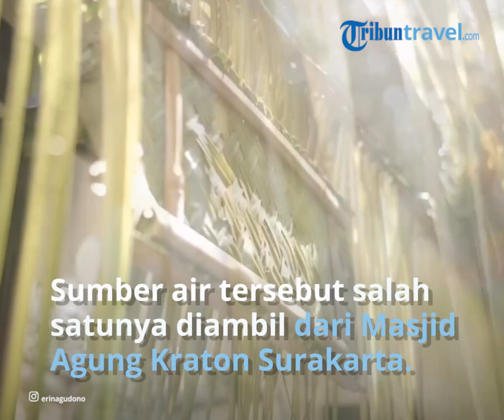Fakta-Fakta Unik dari Pernikahan Kaesang Pangarep dan Erina Gudono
TRIBUN-VIDEO.COM - Nah, berikut 10 fakta unik pernikahan Kaesang Pangarep dan Erina Gudono yang telah TribunTravel rangkum dari berbagai sumber.

1. Prosesi siraman memakai 7 sumber mata air

Kakak Kaesang Pangarep, Gibran Rakabuming Raka mengatakan bahwa air untuk siraman diambil dari tujuh sumber mata air.

Sumber air tersebut di antaranya Masjid Agung Kraton Surakarta, Masjid Al Wustho Mangkunegaran, rumah kediaman keluarga Presiden Jokowi di Sumber, dan rumah orang tua Jokowi di Boyolali.

Selain itu juga ada mata air Keraton Kasunanan, Pura Mangkunegaran, dan wilayah Pengging, Klaten.

2. Menteri jadi saksi dan Wapres jadi khatib

Akad nikah Kaesang Pangarep dan Erina Gudono yang akan dielar di Pendopo Agung Ambarrukmo, Sabtu (10/12/2022), melibatkan sejumlah tokoh penting.

Misalnya Mensesneg Pratikno akan menjadi saksi nikah dari pihak Erina.

Sedangkan, Menteri PUPR Basuki Hadimuljono akan menjadi saksi nikah dari pihak Kaesang.

Wakil Presiden KH Ma’ruf Amin juga akan terlibat di momen sakral posesi akad nikah Kaesang Pangarep dan Erina Gudono dengan bertindak sebagai khatib nikah.

Momen foto prewedding Kaesang Pangarep dan Erina Gudono di Kedaton Ambarrukmo, destinasi populer di Kota Jogja.

3. Bocoran menu saat akad nikah

General Manager Royal Ambarrukmo Herman Courbois mengajukan makanan nusantara sebagai menu hidangan saat acara akad nikah Kaesang Pangarep dan Erina Gudono.

Hal itu karena acara pernikahan Kaesang Pangarep dan Erina Gudono memang mengusung tema tradisional.

Ia pun berharap bahwa menu yang dimunculkan adalah makanan tradisional dari masa Sri Sultan Hamengku Buwono II sampai Sri Sultan Hamenku Buwono VII.

Sementara untuk minumannya, Herman Courbois mengajukan jamu sebagai pilihan agar sesuai dengan hidangan dan tema acara.

4. Mahar sederhana

Kaesang Pangarep memilih mahar sederhana meski merupakan putra orang nomor satu di Indonesia.

Kaesang Pangarep diketahui memberikan mahar uang sebesar Rp 300.000 dan seperangkat alat salat.

Ada pula beberapa mahar tambahan yang akan diberikan, namun dirinya belum menjelaskan secara detail.

5. Tamu tak boleh menggunakan batik parang

Pernikahan Kaesang Pangarep dan Erina Gudono menerapkan sebuah aturan di mana tamu dilarang mengenakan batik motif parang atau lereng.

Putra sulung Presiden Jokowi, Gibran Rakabuming Raka mengatakan bahwa aturan tersebut merupakan perintah langsung dari Kanjeng Gusti Pangeran Adipati Arya Mangkunegoro X.

Menurutnya, hal tersebut memang sudah lama diatur dalam adat Mangkunegara.

6. Akan dihadiri 6.000 tamu

Acara permnikahan Kaesang Pangarep dan Erina Gudono diperkirakan akan dihadiri kurang lebih sebanyak 6.000 tamu.

Ratusan shuttle bus pun dipersiapkan untuk mendukung mobilisasi tamu pernikahan Kaesang Pangarep dan Erina Gudono di Kota Solo.

Ratusan shuttle bus tersebut akan disiagakan di lokasi kedatangan, penginapan, dan parkir para tamu pernikahan Kaesang dan Erina.

Adapun panitia pernikahan Kaesang dan Erina sudah menyiapkan kantong-kantong parkir yang bisa dimanfaatkan para tamu.

Di antaranya, Benteng Vastenburg dan Stadion Manahan.

Pihak kepolisian juga telah menyiapkan rekayasa lalu lintas yang akan diterapkan saat pelaksanaan prosesi pernikahan Kaesang dan Erina.

7. Parkir jet pribadi

Selain tokoh nasional, petinggi negeri dan kalangan selebriti, resepsi pernikahan Kaesang Pangarep dan Erina Gudono kabarnya juga kedatangan tamu dari luar negeri.

Oleh karenanya, Bandara Adi Soemarmo pun telah menyiapkan sekira 34 parkir jet pribadi pada momen pernikahan Kaesang Pangarep dan Erina Gudono.

8. Diwarnai pesta rakyat

Resepsi pernikahan Kaesang Pangarep dan Erina Gudono akan diwarnai pesta rakyat.

Sedikitnya ada 9 panggung yang dipersiapkan di kawasan Pura Mangkunegaran dan sekitarnya.

Panggung-panggung tersebut dibangun di sepanjang Jalan Slamet Riyadi mulai dari rumah dinas Wali Kota Solo Loji Gandrung hingga Pura Mangkunegaran.

Panggung akan diisi para seniman lokal untuk memanjakan warga lokal dengan pertunjukan hiburan.

Selain itu, akan ada juga makanan yang dibagikan secara gratis kepada masyarakat.

9. Tidak menerima sumbangan

Ada poin penting dalam Pernikahan Kaesang Pangarep dengan Erina Gudono, yakni keluarga tidak menerima sumbangan atau hadiah dalam bentuk apapun.

Hal ini ditegaskan oleh Gibran, agar tidak ada sumbangan ataupun hadiah yang dibawa para undangan.

Karena sejak pernikahannya, Kahiyang, dan hingga kini, Kaesang, keluarga Jokowi memang tidak menerima pemberian dalam bentuk apapun.

(TribunTravel.com/mym)

Artikel ini telah tayang di TribunTravel.com dengan judul 10 Fakta Unik Pernikahan Kaesang Pangarep dan Erina Gudono, Maharnya Curi Perhatian,